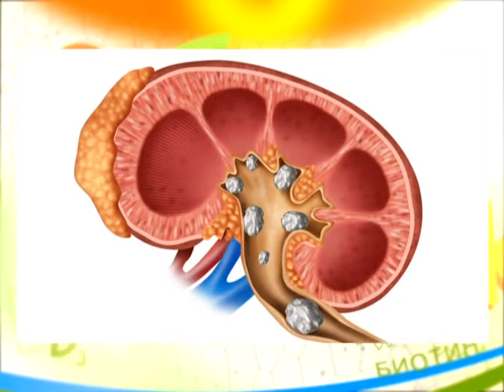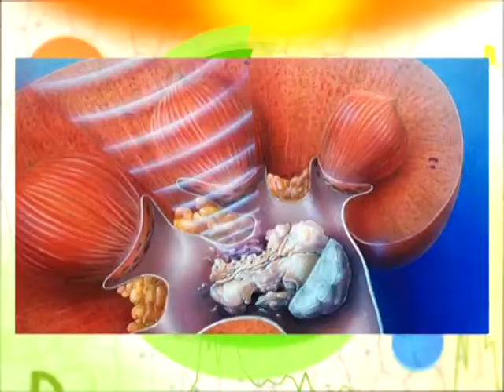Формула здоровья ФНКЦ ФХМ ФМБА России Клиническая больница 123